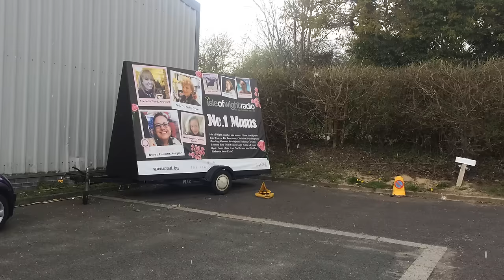Hail In April On The Isle Of Wight | Isle of Wight Radio